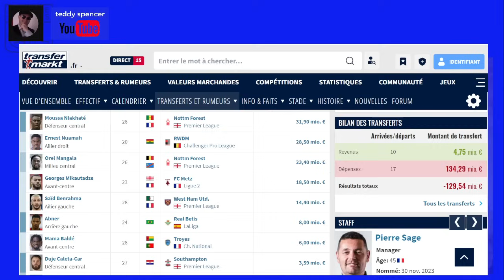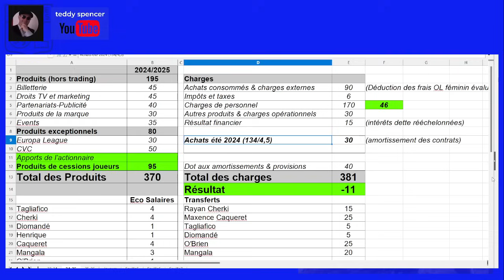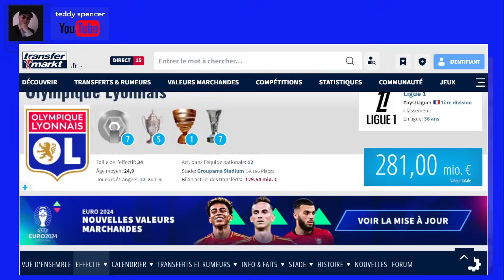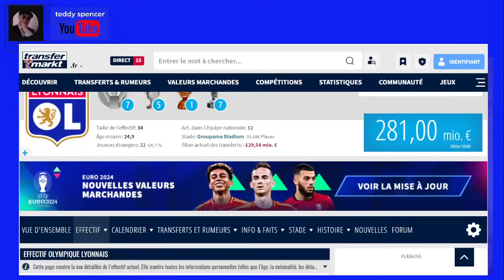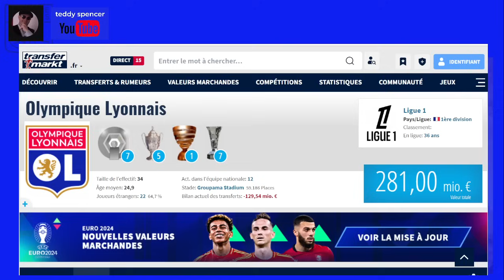OL : 130 M€ de balance négative de transferts, est-ce inquiétant?